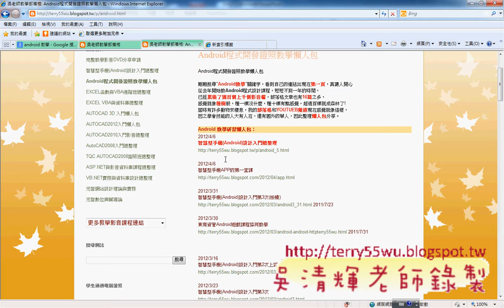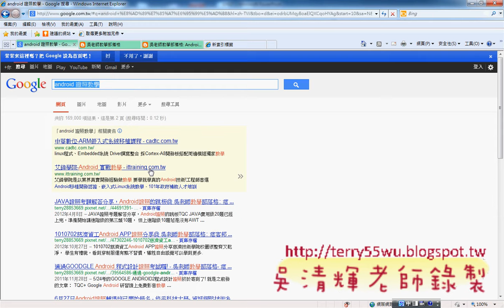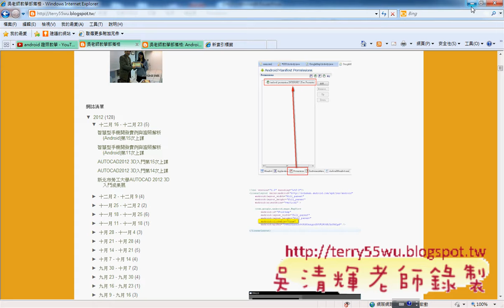01_Google 地圖應用程式說明(海洋技術學院APP研習 吳老師